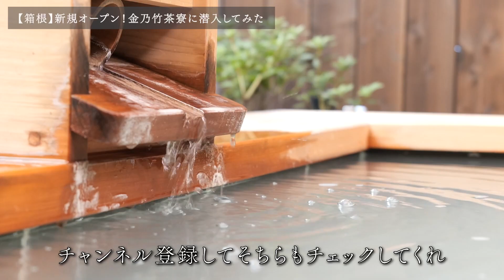最高の絶景露天風呂がお部屋に…箱根で金乃竹塔ノ澤に宿泊してみた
「究極の箱根の楽しみ方」あなたに教えます。
今回は、全室客室露天風呂付きの高級旅館「金乃竹 塔ノ澤」を紹介。
箱根で贅沢を満喫したい方は参考にしてみてください。

※2022年10月29日現在の情報となります。

箱根のおすすめ動画

一人旅が好き、旅行が好き、温泉が好き！というそこのあなた。
「箱根の達人」箱山幸太郎と一緒に旅をしてみませんか。

このチャンネルでは箱根の達人「箱山幸太郎」が「旅の厳選情報」をお伝えします。

箱根の温泉、食べ歩き、旅館、高級ホテルに潜入、リアルな体験談をオフレコなしでお届け。
一人旅、ファミリー、カップル旅行、を考えている皆さんはお見逃しなく。

この番組は箱根ナビの提供でお送りします。
箱根登山電車、箱根登山バス、箱根海賊船、箱根ロープウェイなど箱根の交通情報、おすすめスポットやモデルコースをはじめ、イベント情報など箱根を楽しく便利に周る情報をご紹介します。
箱根ナビ/小田急箱根グループ